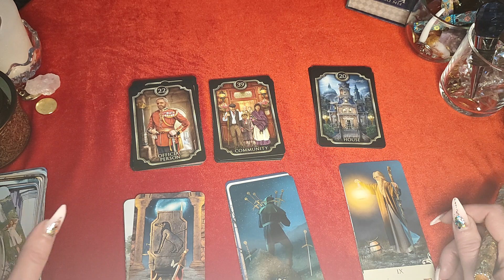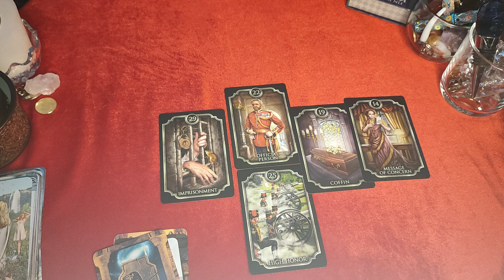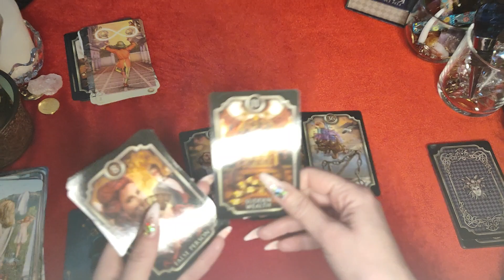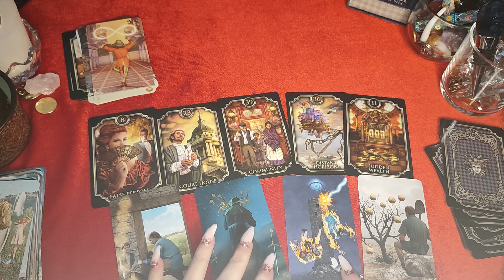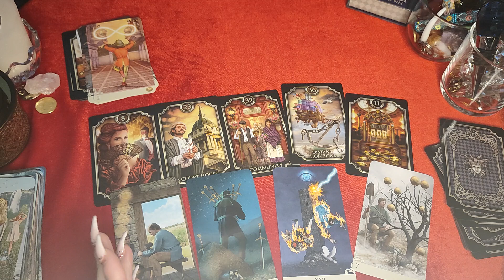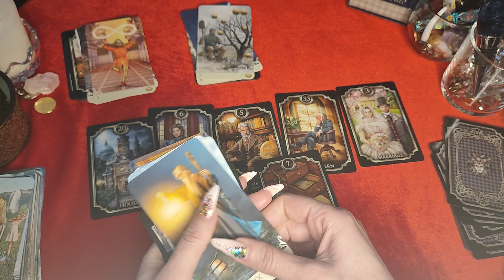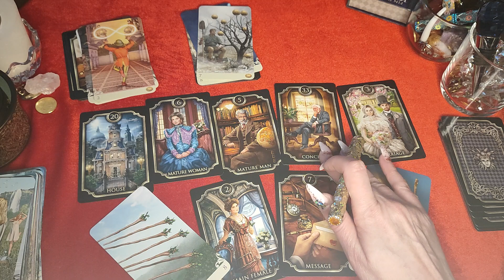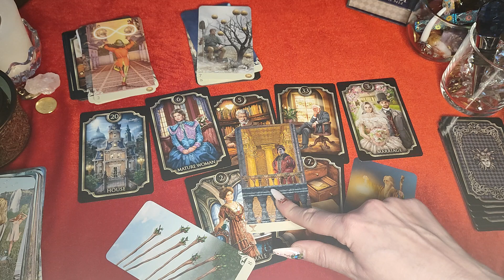NAJVEĆE PROMENE STIŽU! 7 DANA OD SADA!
Postani VIP član i ostvari ekskluzivan status, pridruži se-join!

♥️Zakažite Vaše privatne konsultacije i dobijte personalizovan horoskop!

Natalni horoskop!
Ljubavni horoskop!
Godišnji horoskop!
Tarot i numerolološka prognoza!

0:10
1.1:20
2.16:40
3.29:50

Pluton u Vodoliji kroz 12 astroloških znakova

Poseti stranicu i saznaj više..

Vaša Ana!

Welcome to  channels "ANASECRET" and "ANA RITUAL"

Your Ana!